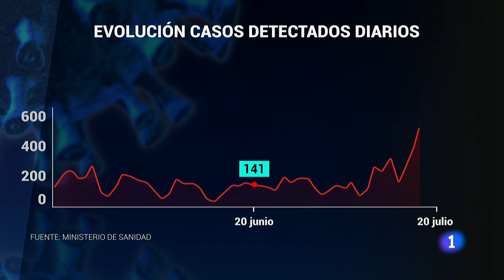UN 400%: es lo que han AUMENTADO los CONTAGIOS semanales de COVID-19 en SOLO UN MES en España | RTVE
Hoy hace un mes desde que se levantó el Estado de Alarma. Cuatro semanas sin apenas restricciones en la movilidad que nos deja una curva de contagios de nuevo ascendente. El día 21 de junio se detectaron 141 casos, ayer se daba cuenta de 685, casi un 400% más.